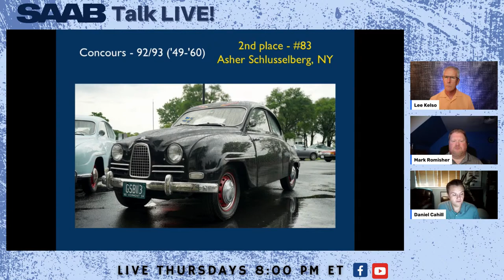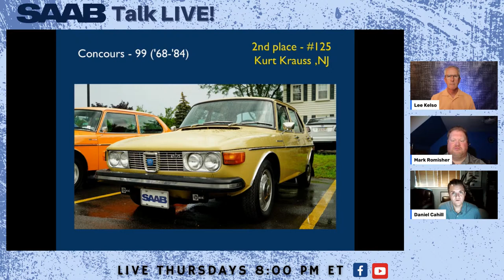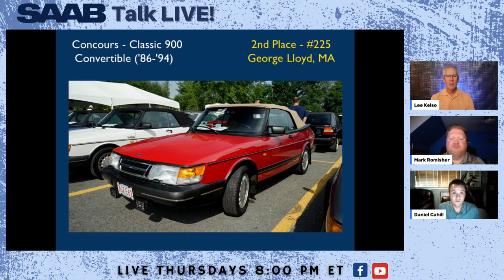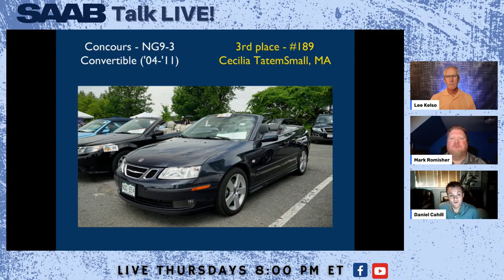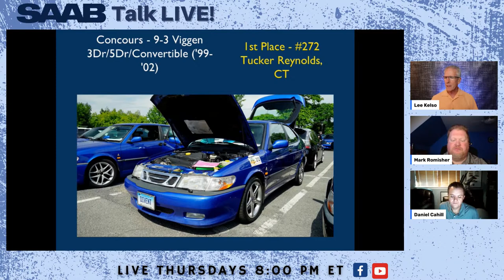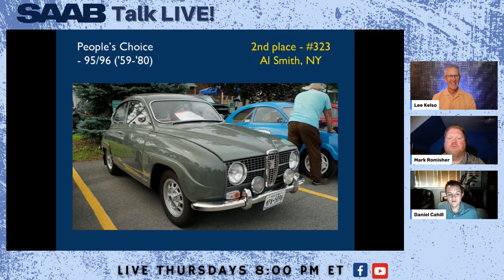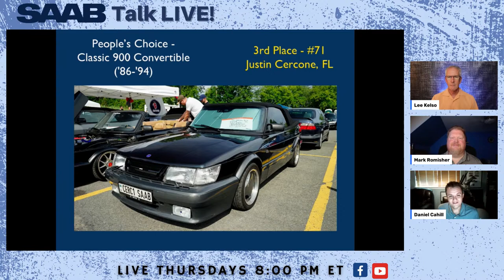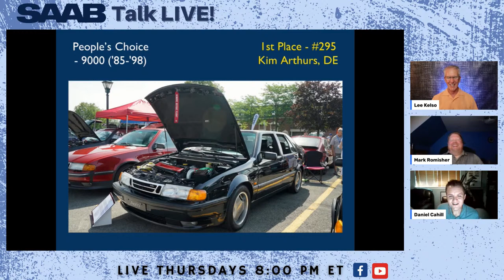SAAB Talk LIVE! - SAAB Convention Recap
Couldn't make it to the SAAB Owner's Convention this year?  No problem -  Lee Kelso and Mark Romisher show you what you missed in this week's webcast for the SAAB community.  See the cars that won concors,  learn about the 2022 convention and more.